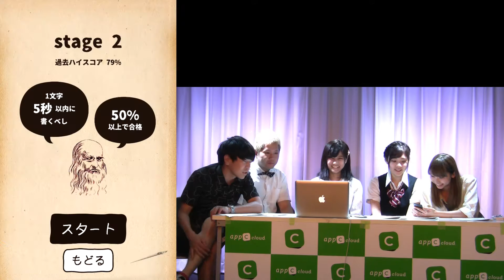困り顔可愛い対決＆速書き鏡文字アプリ 並木橋アプリスクール＃55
■毎週水・金曜日に更新！
appC cloud提供
『並木橋アプリスクールby appC cloud』

■今回ご紹介したアプリはコチラ！
ダ・ヴィンチになりたい！速書き鏡文字

・有沢来夢
・佐々木海
・しらゆり音々

■この番組は、プラチナムプロダクション所属の若手女優や若手モデル・若手タレントの卵たちがアプリのレビューやゲーム体験など、スマホアプリを通して、タレントとしての表現力を成長させて行く番組です。

■appC cloud（アプシークラウド）とは？

アプリ広告とmBaasのサービス「appC cloud」。
アプリ内課金,プッシュ通知,アプリプロモーション,CPI広告,リワード広告などを「無料」でiPhone,Android,Unityアプリ開発者に提供しています。

詳しくはこちらをチェック！

■番組MC：サンシャイン